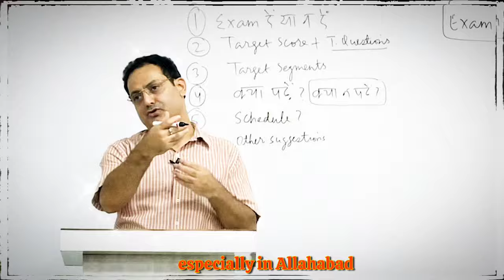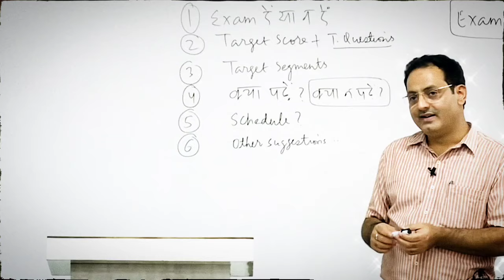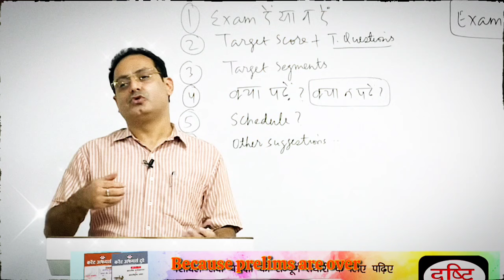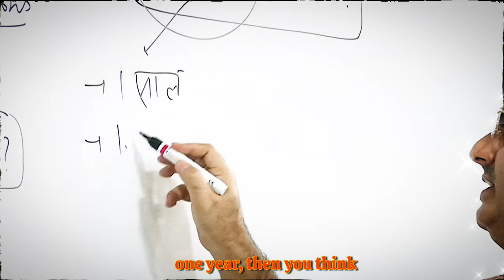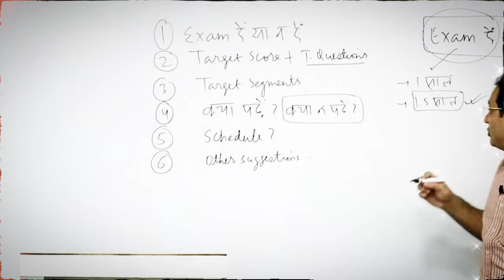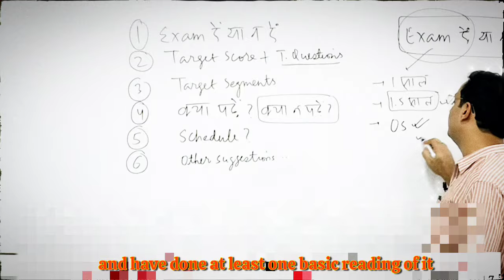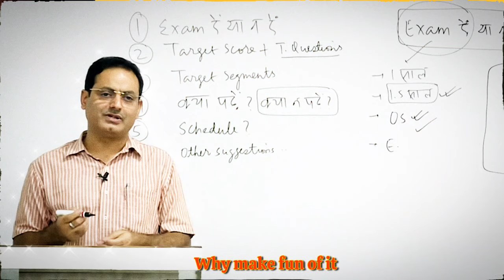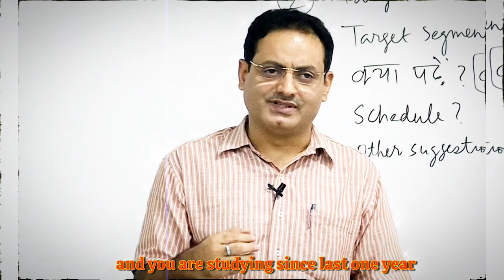Prelims 2025 किसको देना चाहिए ? By Vikas Divyakirti Sir on prelims 2025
, how to crack upsc, upsc 6 months strategy, upsc crack kaise kre, upsc pass kre, ojha sir preliminary, upsc 2025 kaise clear kre, general study paper, upsc optional kaise ready kre, upsc ki pariksha kya h, prelims paper strategy, vikas sir preliminary results, ravi kumar sihag strategy, how to crack civil